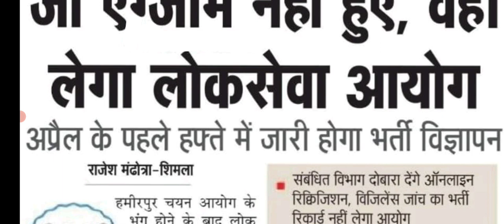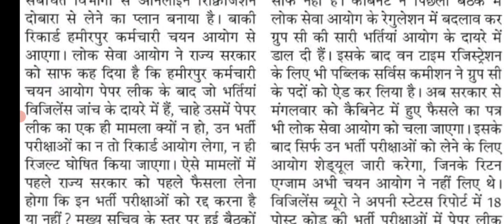HPPSC : दोबारा Advertisement निकाली जाएगी || Let's Study.